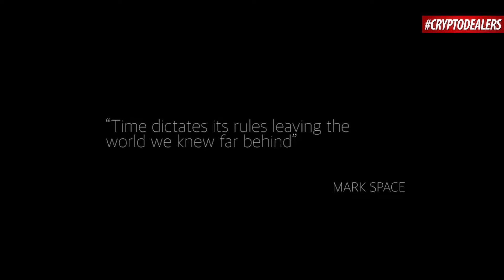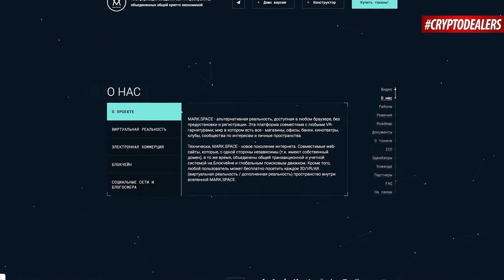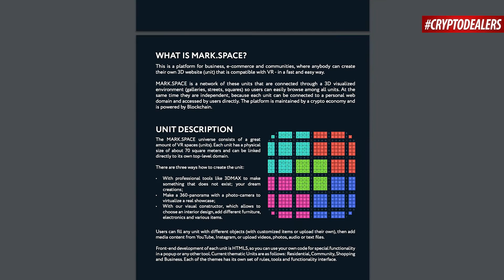Обзор ICO. Mark.space. Первая в мире платформа по созданию 3D/VR совместимых сайтов. Cryptodealers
Современный мир знаком с виртуальной реальностью уже более двадцати лет. Но она так и не приобрела массового распространения в связи со слабыми техническими характеристиками аппаратного обеспечения и сложностью и ограниченностью генерации VR-контента.
Времена меняются и современные разработчики стали  выпускать на рынок действительно качественные продукты, а персональные устройства сотен миллионов пользователей стали в 1000 раз мощнее
Однако, пользователям и сейчас приходится сталкиваться с некоторыми проблемами, такими как:

Производством 3D/VR - контента занимаются специализированные и дорогостоящие разработчики, которых не так много
Для потребления этого контента требуется специальное, зачастую, дорогое оборудование
Для потребления 3D/VR контента требуется скачивать специальные программы, приложения  и запускать на мощном оборудовании